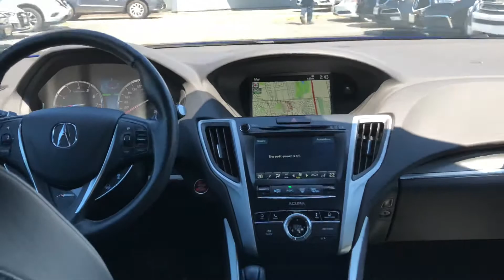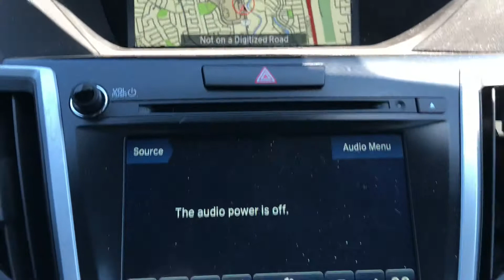2019 Acura TLX 2.4 P-AWS Tech A-Spec X2684A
Still Night Blue Pearl on Black Alcantara w/ Leather Bolsters